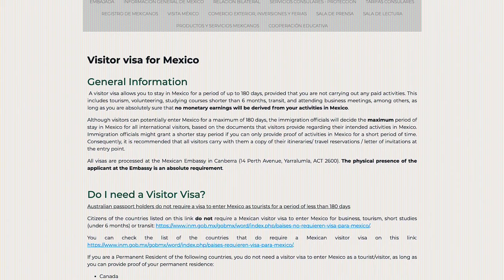THIS is Why Americans are Moving to Mexico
If you’ve been watching the news, or my channel, you may have heard that Americans are running away to Mexico to live out their days listening to mariachi and sipping margaritas with a taco in hand while enjoying a lower cost of living. That sounds amazing, right? And I may or may not be one of them. But wait a minute, isn’t Mexico dangerous? There’s like cartels and poverty and scam artists.

So, why did I, and the over one million foreigners living in Mexico decide to move here? Well, that’s what I’m going to be talking about in today’s video.